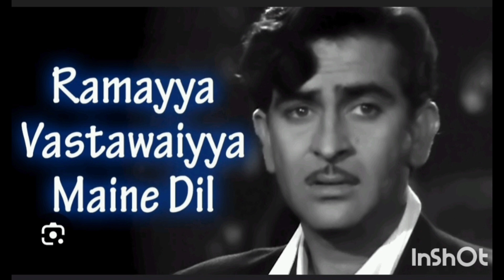ramaiya vastavaiya shree420